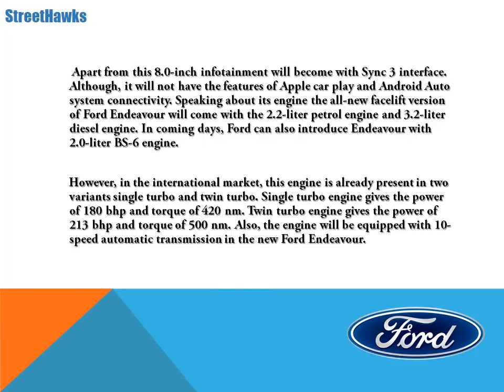TrendingOn16Worlwide All-New Ford Endeavour 2019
Ford India is all set to launch the Facelift versions of its premium SUV Ford Endeavour on..."